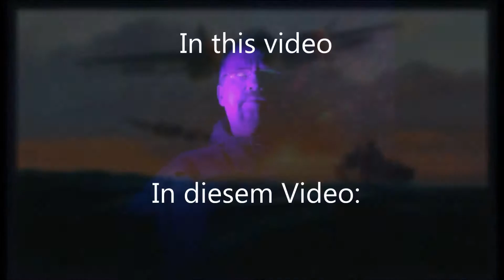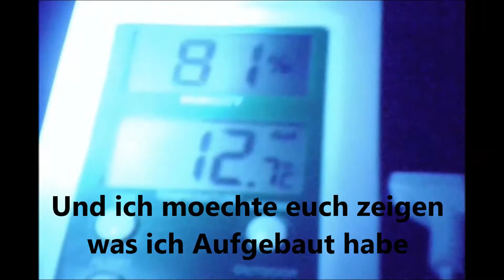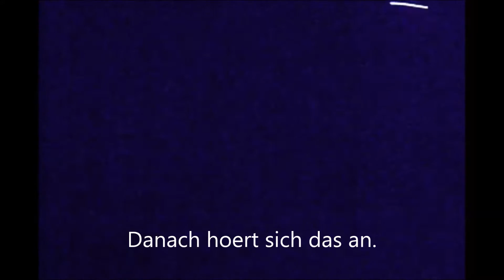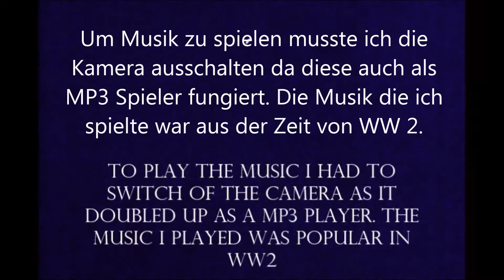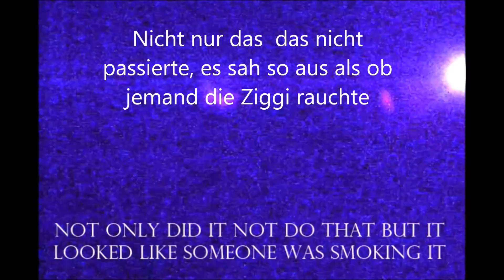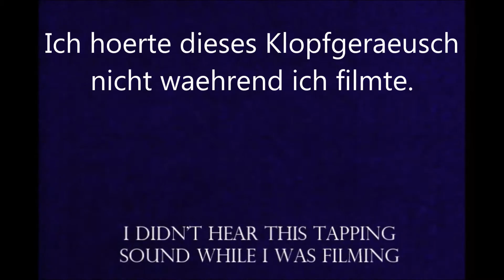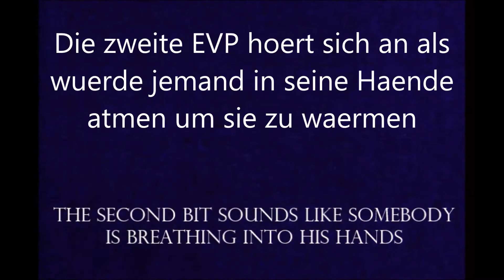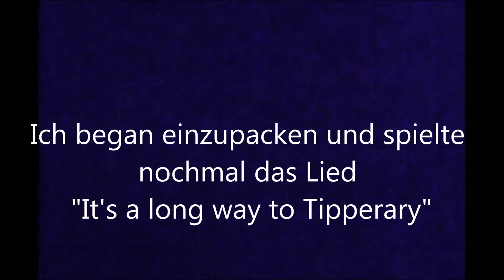Boyndie Part 3 ,Remastered, German subtitles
My solo visit to Boyndie Airfield. Footsteps, EVP's  and more.
Mein solo Besuch am Boyndie Flugplatz. Schritte, EVP's und mehr.